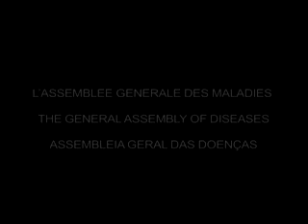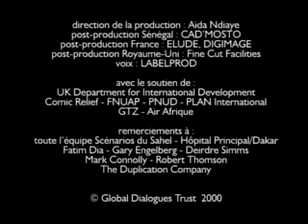O VIH no corpo humano, um filme em português, English captions. Global Dialogues.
Global Dialogues. Um filme em português, English captions. Um conto animado passado em Contaminobo, terra de micróbios como a Tuberculose, Poliomielite, Hepatite e Diarreia. Os germes estão zangados e receosos, porque a humanidade tem feito muitos progressos, contra eles. Eles aguardam e cumprimentam a chegada da sua catastrofíssidade, o Senhor SIDA, com alegria, acreditando que a sua estratégia de atacar o sistema de defesa humano, os salvará. Infelizmente para eles, nós temos espiado a sua Assembleia Geral! Pela boca do próprio vírus, aprendemos a forma de o enganar, sendo mais espertos e protegendo-nos dele. realizado por Pierre Sauvalle, dos Camarões e animado nos Estúdios Pictoon, em Dakar, Senegal; baseado numa ideia original de Mamadou Macki Bah, de 17 anos, do Mali; com a participação da estrela musical Senegalesa Ismaël Lô. Um filme HISTORIAS DE AFRICA produzido por Global Dialogues